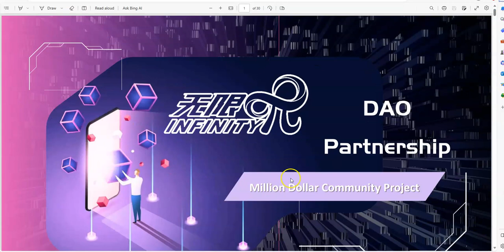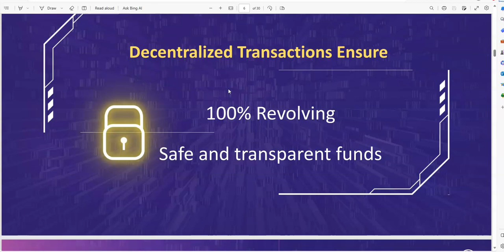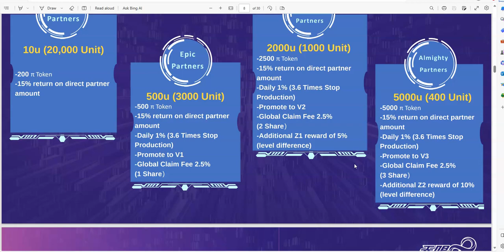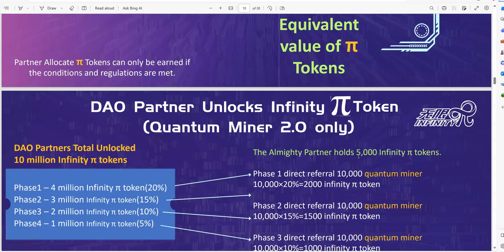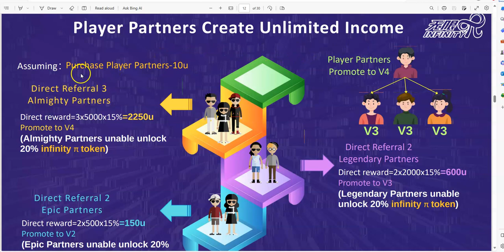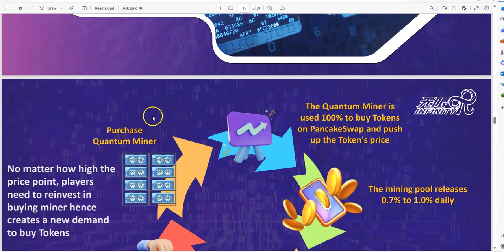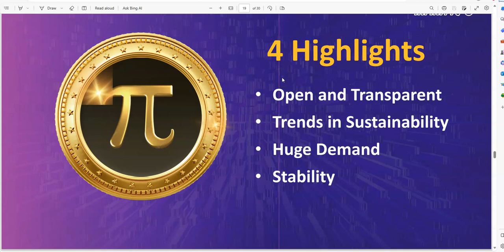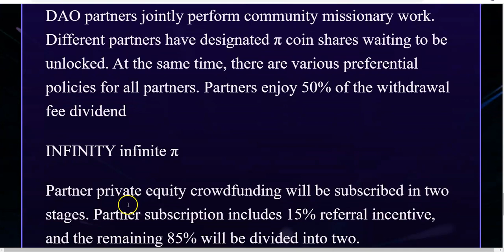Infinity Pi - Ground Floor Opportunity in Pre-Launch -Get In Before Oct 20th- It's Going to Take Off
Episode 4954

Mid-level Platforms

Others